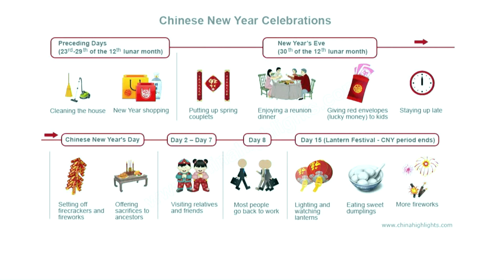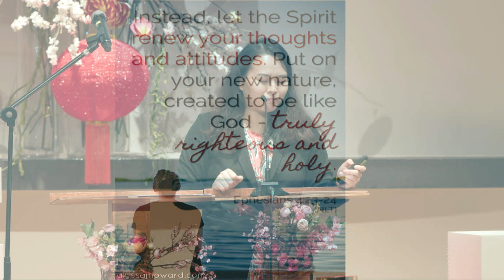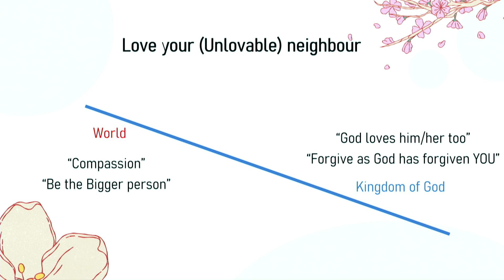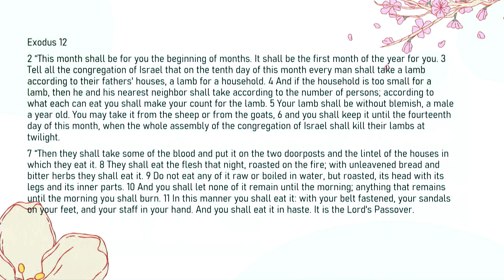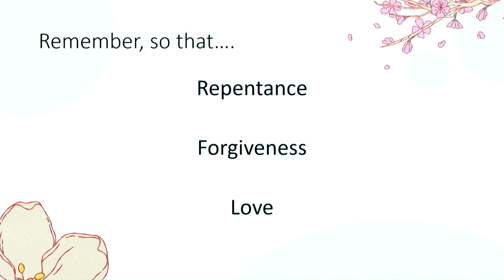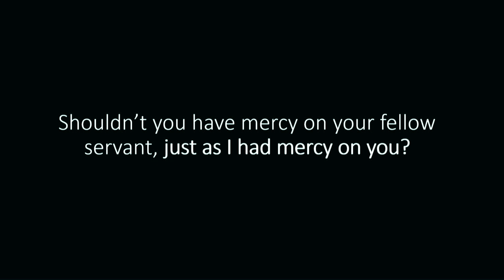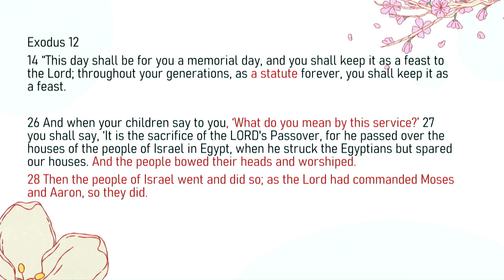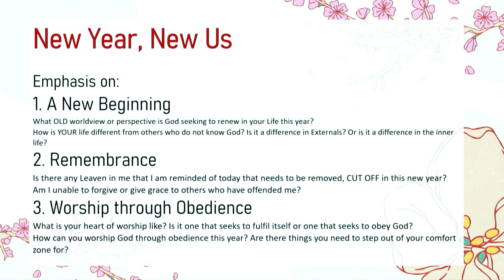New Year, New Us | Ps Chan Xin Hui | 23-0121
SLC English Worship
Date : 21 Jan 2023 (Sat) 4.30pm
Sermon : New Year, New Us
Speaker : Pastor Chan Xin Hui
Scriptures: Exodus 12:1-2, 14-17, 26-28

If you are interested to find out more about Christianity, kindly get in touch with us through the following contacts: